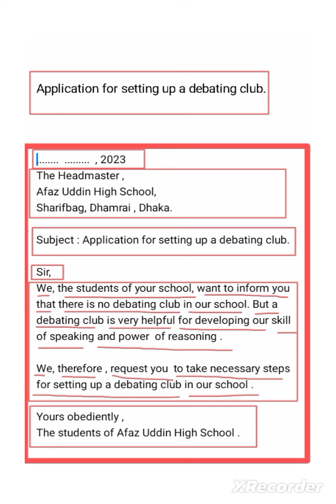write an application for setting up a debating club.